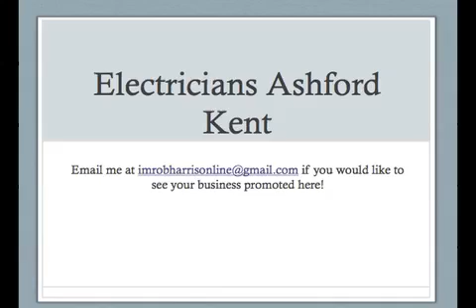"electricians ashford kent"|Find "electricians ashford kent" here!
electricians ashford kent
electrician ashford kent
electricians ashford
consumer unit ashford kent
electricians ashford road
services ashford kent
electrical contractors ashford
larkins ashford
electricians in ashford
electricians in kent